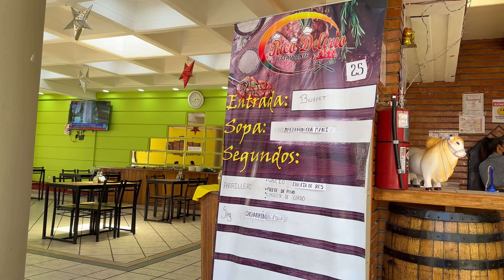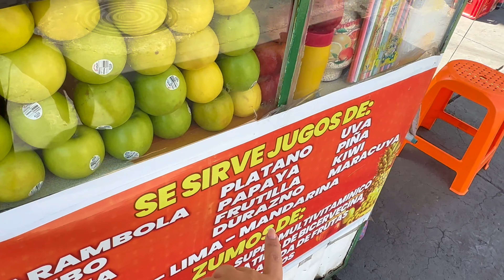BOLÍVIA - EP. 2 - O QUE FAZER NO CENTRO HISTÓRICO DE LA PAZ? CURIOSIDADES - ROTEIRO COM PREÇOS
E vamos começar a temporada Bolívia? Eu fiz um mochilão na América do Sul - Bolívia e Chile.

E, no EP.2 vamos ver O QUE FAZER NO CENTRO HISTÓRICO DE LA PAZ? CURIOSIDADES - ROTEIRO COM PREÇOS

Serão muitas dicas da BOLÍVIA por aqui, então fica esperto que eu vou te ensinar como fazer esse MOCHILÃO pela AMÉRICA do SUL de forma barata, inclusive para conhecer o SALAR DE UYUNI e ATACAMA de forma econômica.

E LA PAZ, será que vale a pena conhecer? Nesse vídeo, vamos conhecer o centrinho de La Paz, com dicas de onde comer, o que fazer, como se locomover, se hospedar - tudo com preços.

 / amandinhaporai

/ amandinhaporai

• Vídeo feito em NOVEMBRO DE 2023.